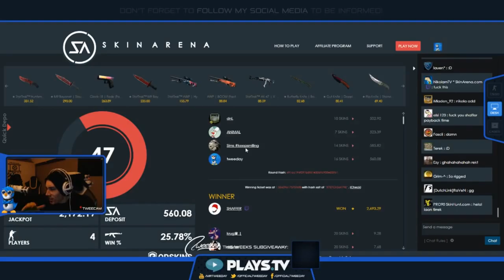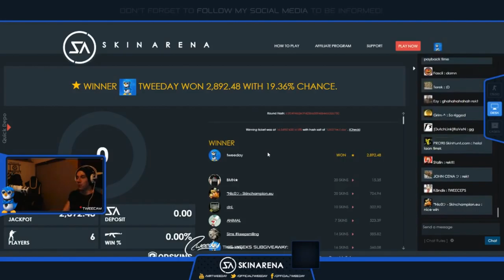CS:GO - Stream Montage #6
Title: Monstercat - Passage (Album Mix)